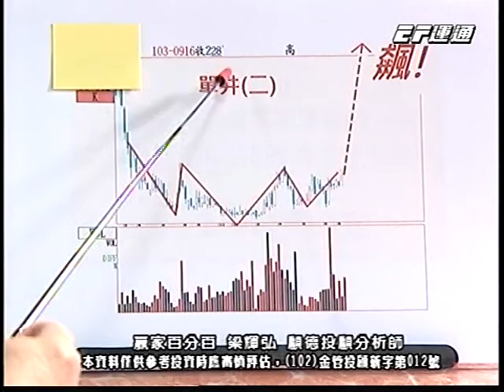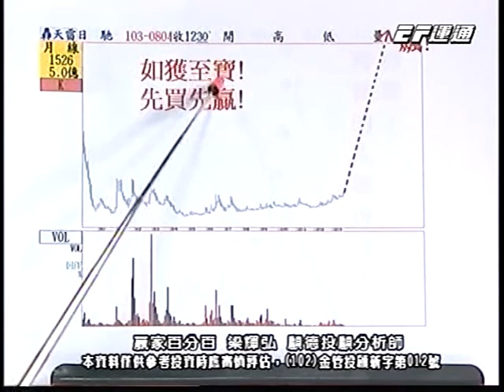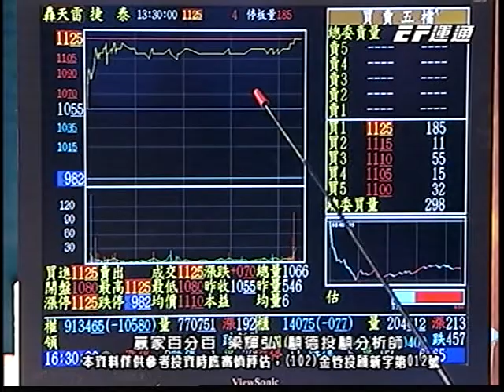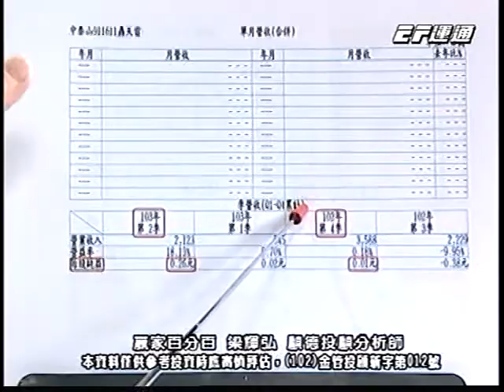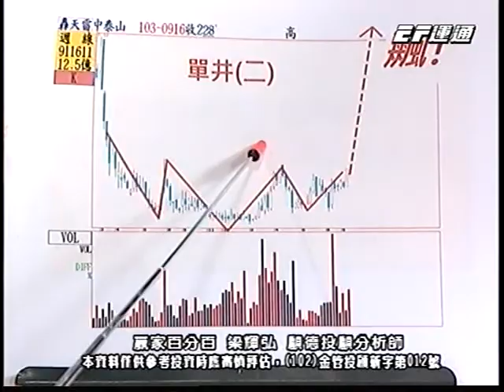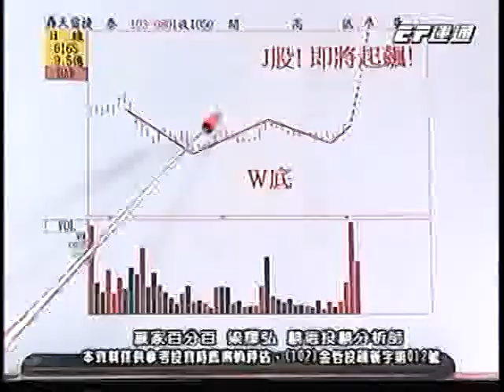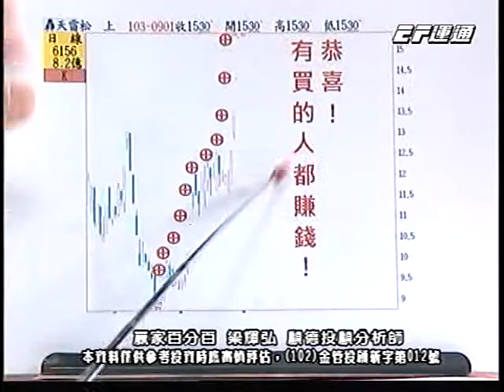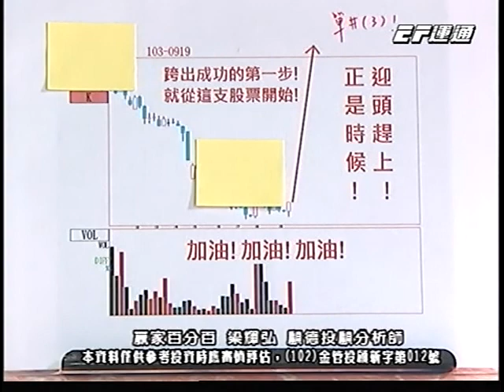20140922 1730 梁輝弘 贏家百分百